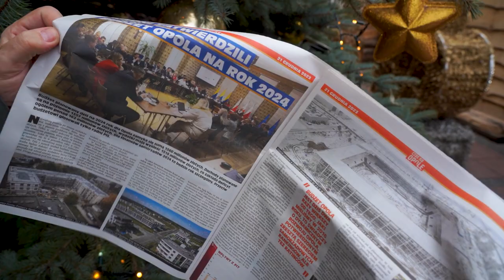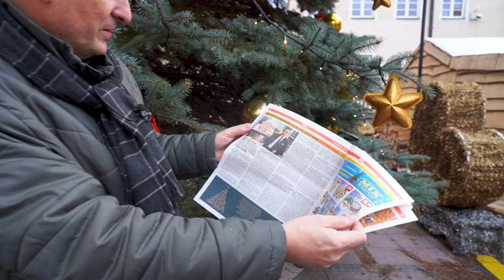Świąteczne wydanie Czasu na Opole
Już jest! I może znaleźć się wśród prezentów świątecznych kiedy to będzie więcej czasu na lekturę. Zarówno w formie papierowej jak i elektronicznej, dostępny w miejskich instytucjach oraz galeriach handlowych najnowszy numer Czasu na Opole czeka na przeczytanie go.